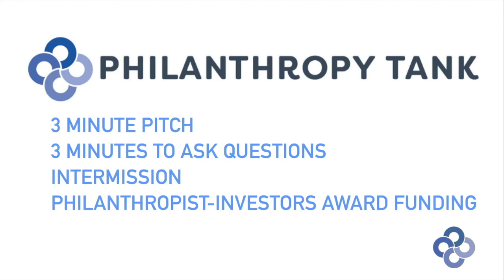LIVE PITCH EVENT FORMAT